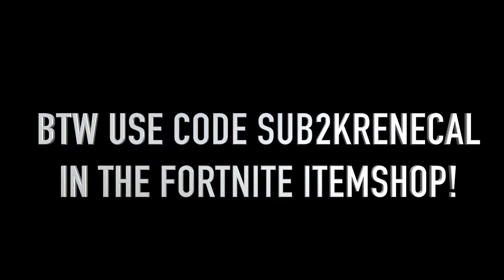Getting My Dough 💸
Sorry for late uploads!